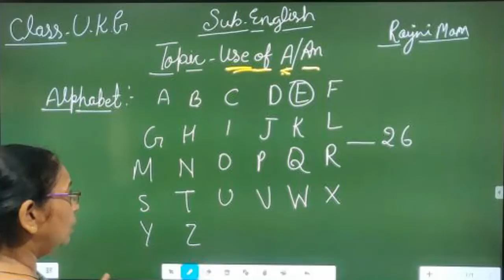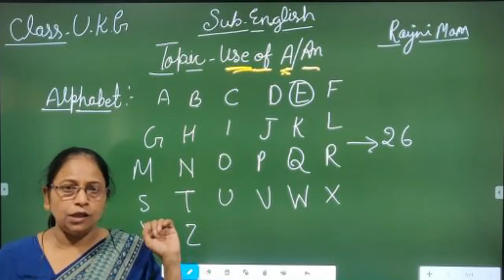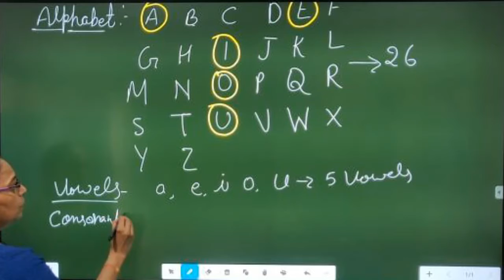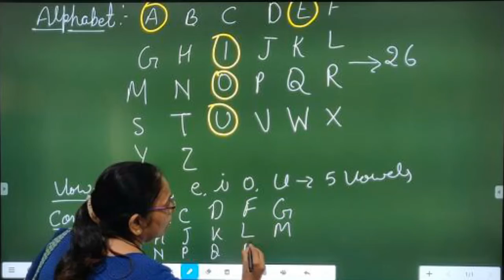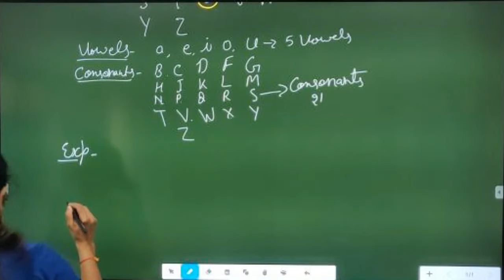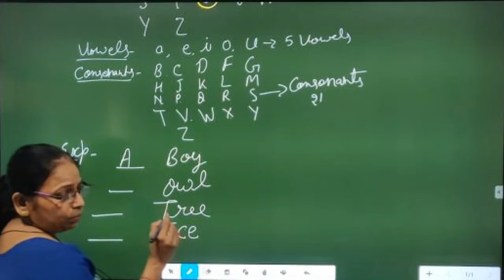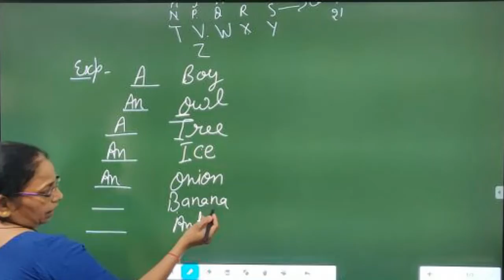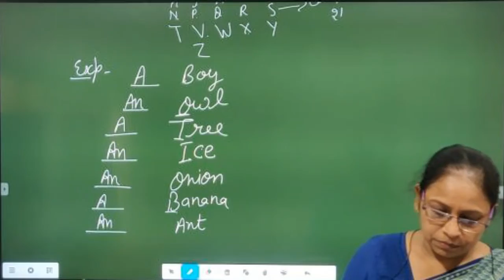CLASS U.K.GII ENGLISH II USE OF 'A', 'AN'